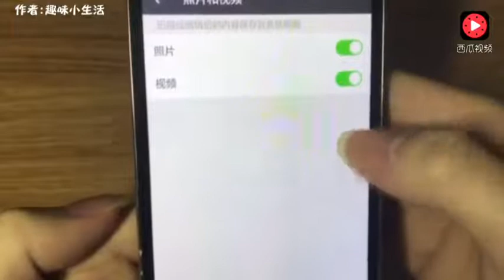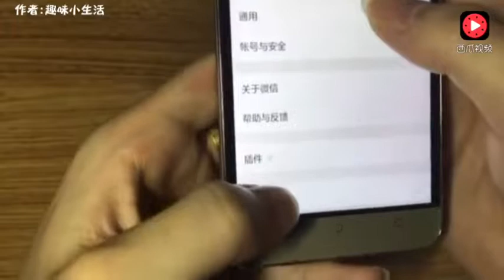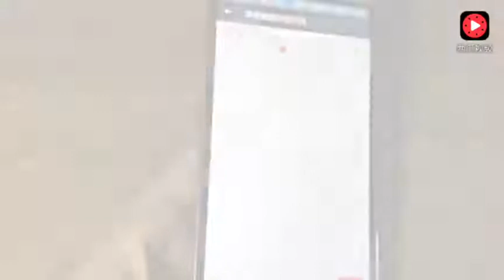手机用久了很卡怎么办？马上关掉这2个开关，用上一辈子也不卡